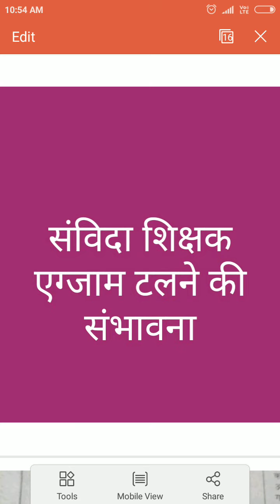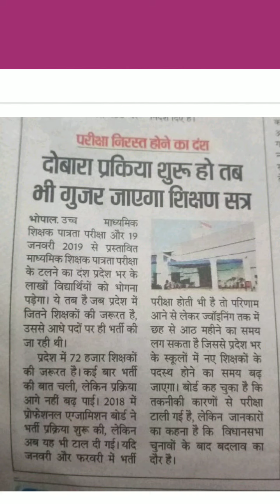संविधान शिक्षक भर्ती चलने की संभावना 2018/2019